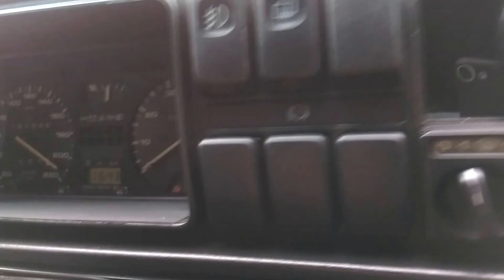Volkswagen Golf II GTI Edition One 272 PS V-MAX